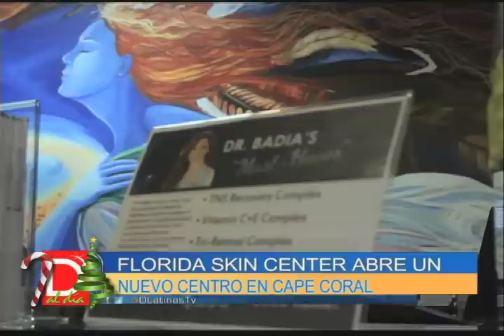DLATINOS EMPRESA Y SOCIEDAD 12-11-12